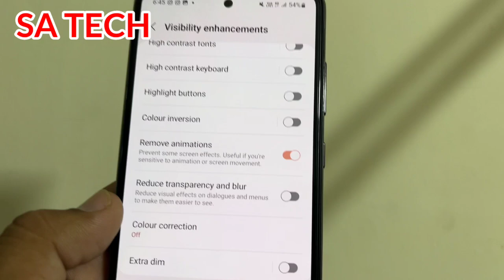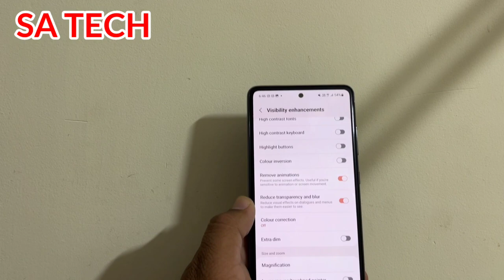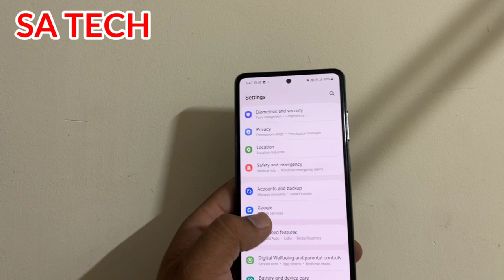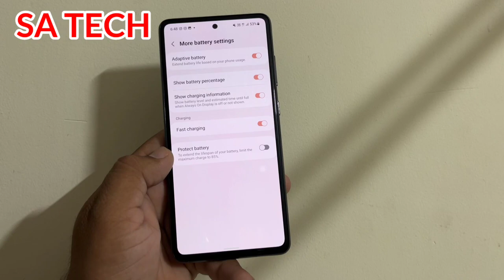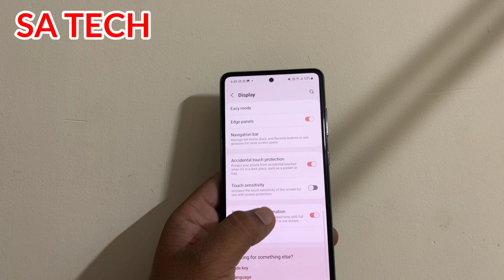Turn On This 8 Settings in Samsung Galaxy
In this Video I Describe About Turn On 8 Settings in Samsung Galaxy